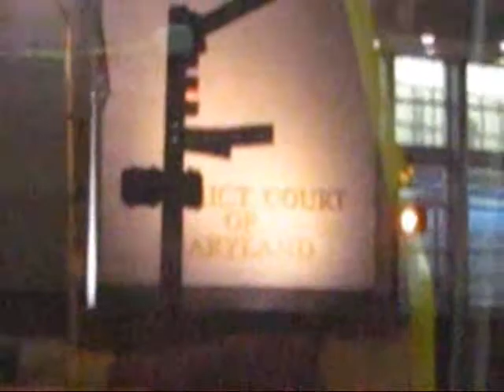Ride On 2005 Orion VII CNG - 5937 on route 54 (LOUD ZF transmission!)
dat ZF!!! Sounds like an ART bus. This was recorded last night (Aug 14) on route 54 from Rockville to Washingtonian Blvd, so yeah this is basically my usual ride home.
If I remember correctly, 5946 also has a loud ZF.